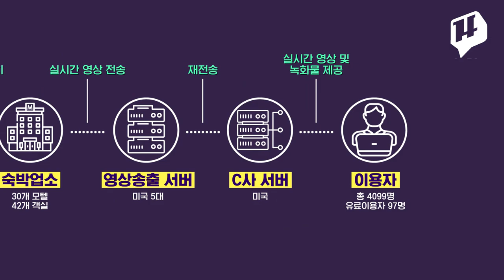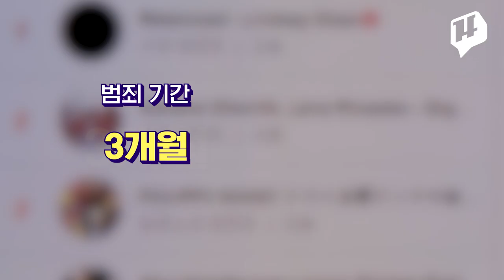(소름주의) 초소형 몰카로 모텔 인터넷 생중계.. 이런데 한국 올까?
전국 10개 도시의 숙박업소 30곳에 설치한 몰카로 방 안 모습을 유료 생중계한 일당이 적발됐습니다.
석 달 동안 몰카에 찍힌 피해자는 1천600명, 몰카 동영상 사이트의 이용자는 4천 여명이었는데요.
경찰은 적발을 위해 최첨단 기기 등을 개발하고 있지만 해외 서버 등을 통한 범행 수법은 갈 수록 교묘해지고 있습니다.